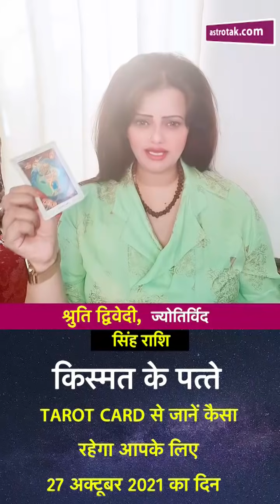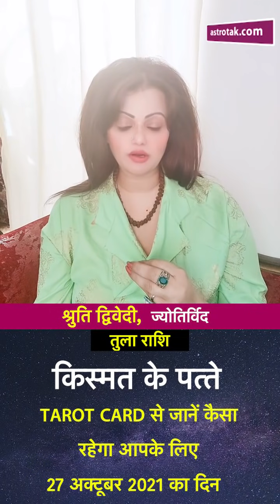किस्मत के पत्ते 27 अक्टूबर 2021: किन राशियों की चमकेगी किस्मत | Shruti Dwivedi | Astro Tak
Tarot Horoscope | किस्मत के पत्ते | 27 अक्टूबर 2021 : टैरो कार्ड रीडर श्रुति द्विवेदी से जानिए Aaj Ka rashifal । किस राशि के लोग क्या उपाय करें...कैसे छोटे-छोटे टिप्स को आजमाकर बनाएं दिन को और बेहतर...